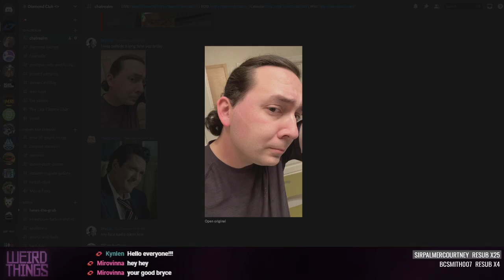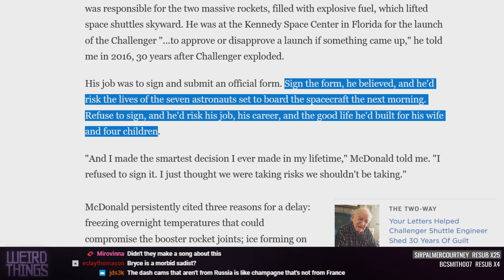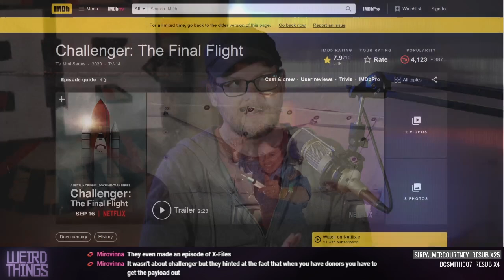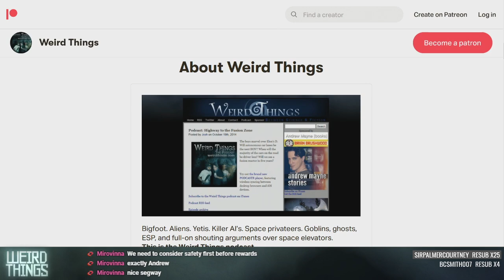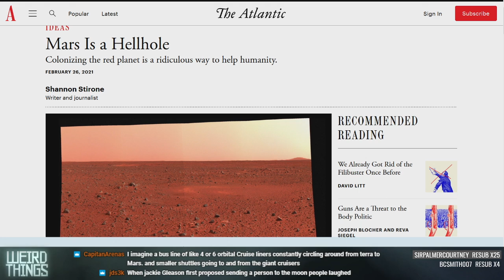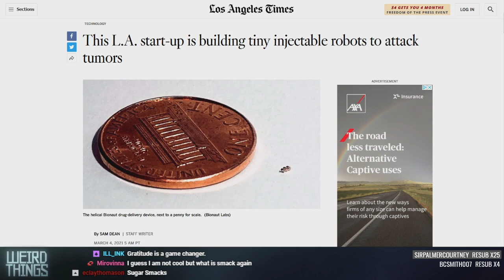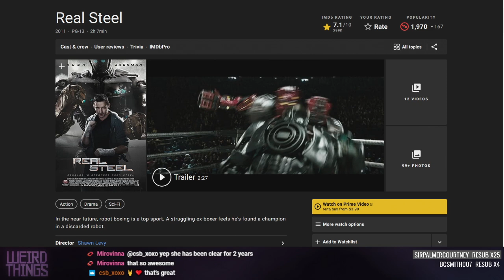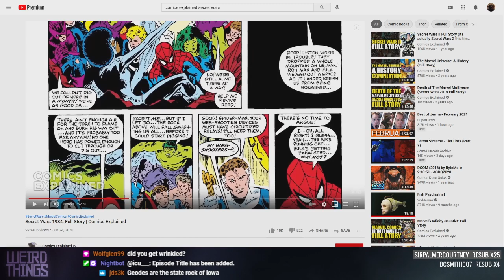Weird Things Ep. 449